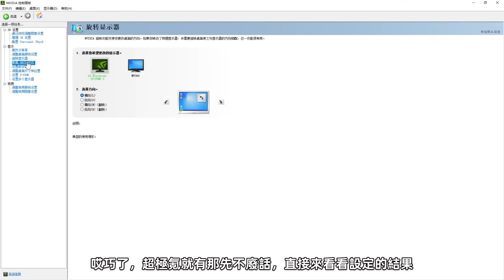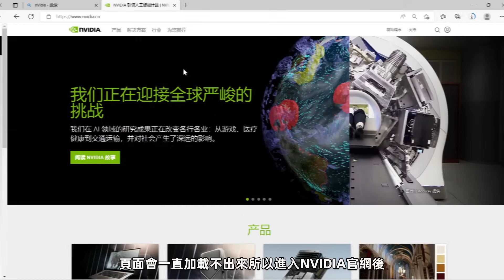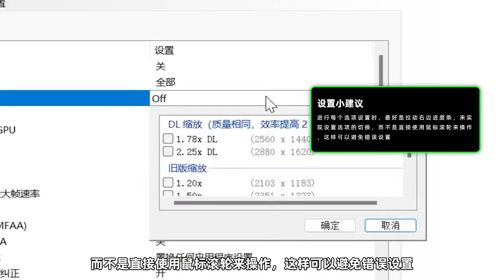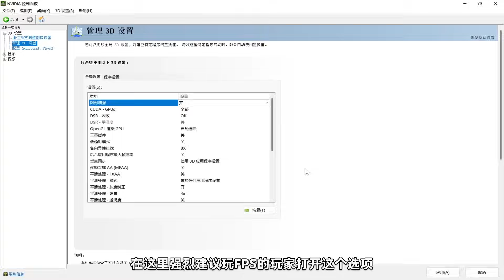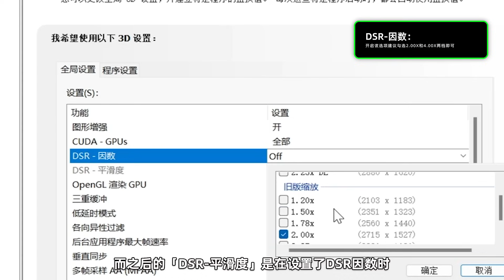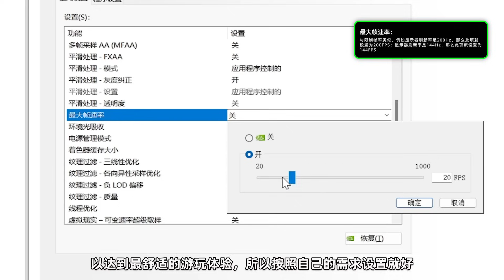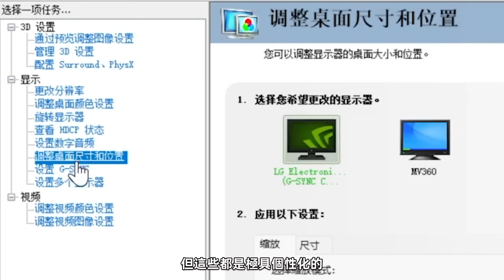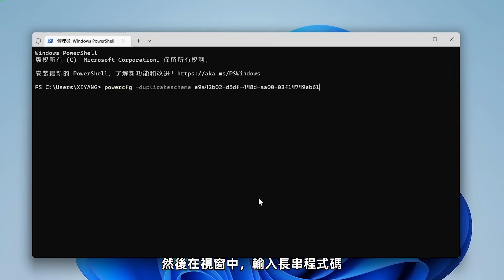NVIDIA控制面板最佳設置！讓顯卡性能暴漲、遊戲幀數提升的保姆級教程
考慮到不少玩家都沒有下手換新顯卡
所以今天超極氪就爲大家帶來了
保姆級的N卡控制面板優化設置
不管9系顯卡、10系、20系、還是30系顯卡甚至是筆記本用戶！
只要按照視頻步驟來，幀率肯定會有所上漲！
電腦卓越模式代碼：powercfg -duplicatescheme e9a42b02-d5df-448d-aa00-03f14749eb61
注意：筆記本用戶壹定要看視頻中的必看操作！